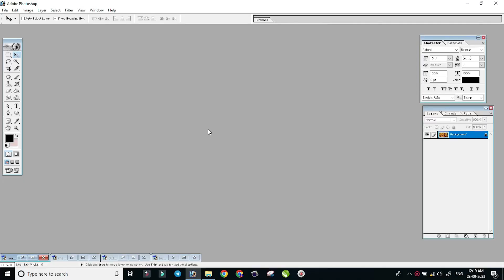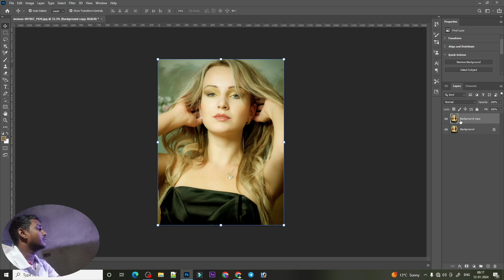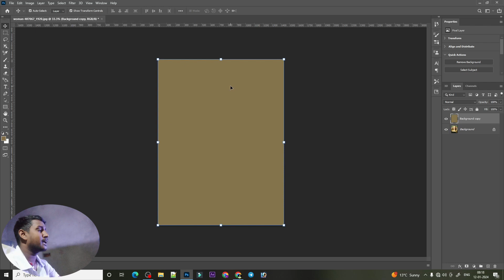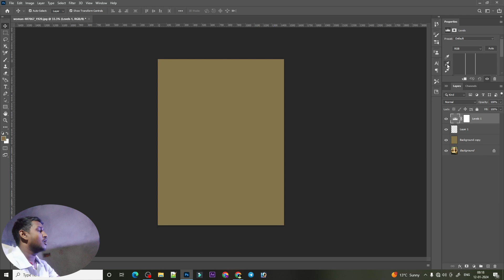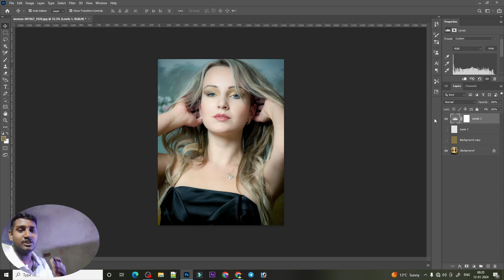How to do Colour Correction in Photoshop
In this video I will teach you How to do Colour Correction in Photoshop or color cast in photoshop.